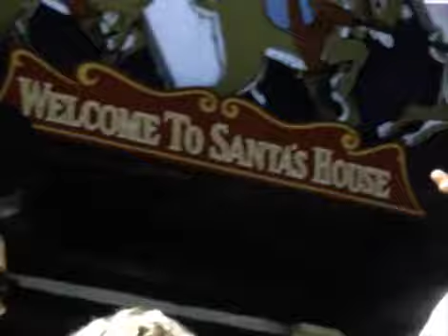Unlabeled 004 4